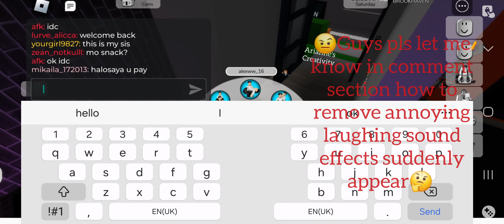🤨I was Playing Brookhaven and this happened🤔? why there's annoying Laughing sounds effects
🤨I was Playing Brookhaven and this happened..🤔? why there's annoying Laughing sounds effects | guys give me a clue comment down below___________?is there a hacker_________?